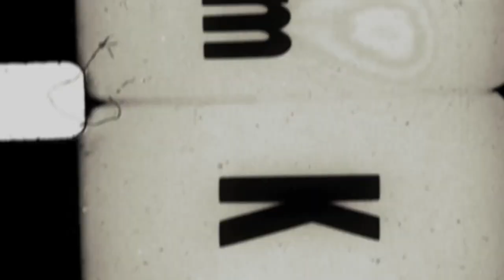Recitazione film d'azione